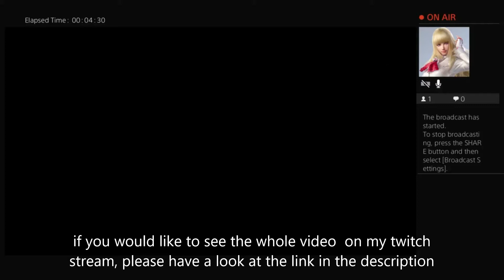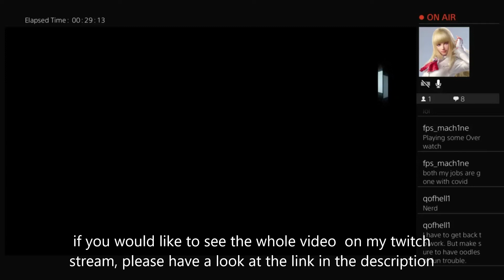Playing assassins creed unity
I haven't played this game for soooooo long and i have had to start again, thanks to getting a new ps4. But am loving playing it again.